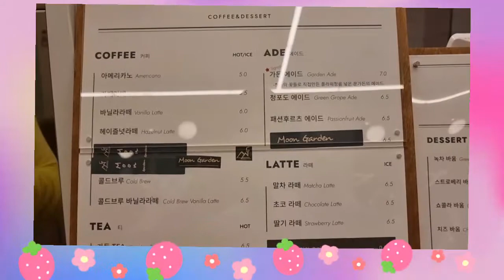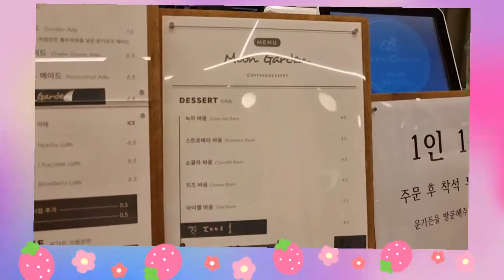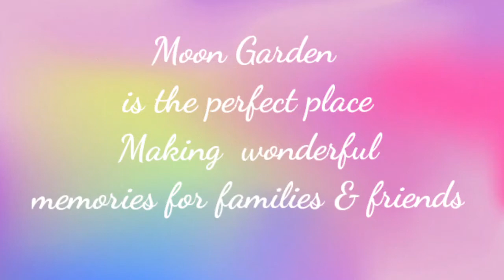Coffee|Moon Garden|Place for making wenderful memories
If you want to relax and make memories with your family or friend, this is the best to go.